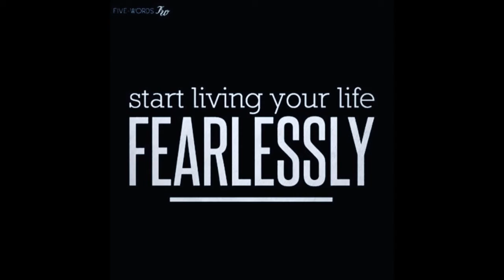BodyBuilding Posing 14.5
Trying to perfect the posing that I've been doing for a while now, I ain't trying to mess up when my competition comes up ... This song is Me Edens Pierre-Louis- Edens Beats, go ahead and check it out ... Like and Subscribe :)